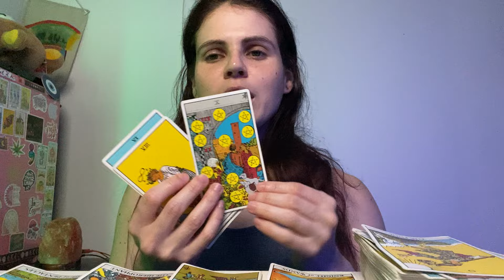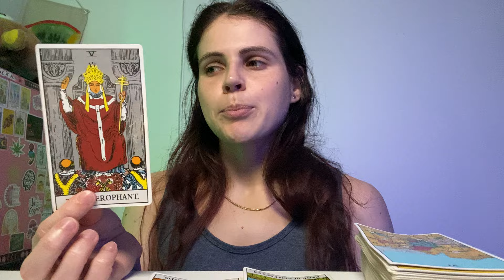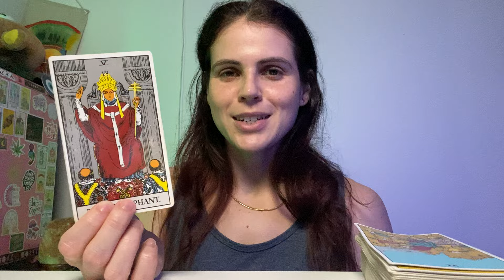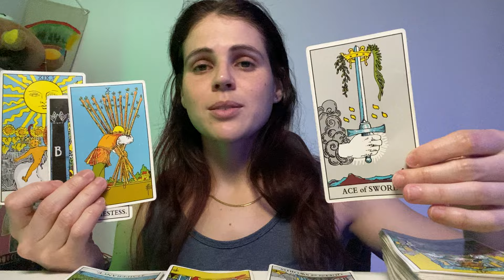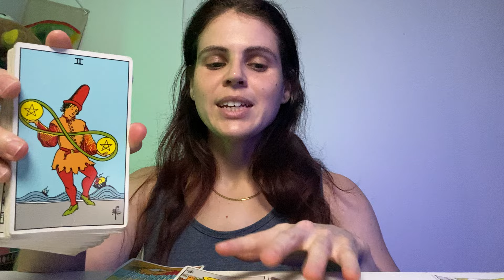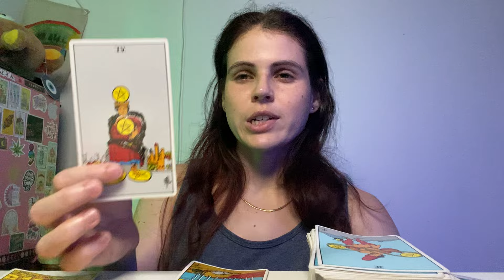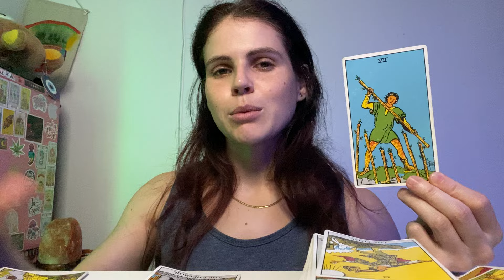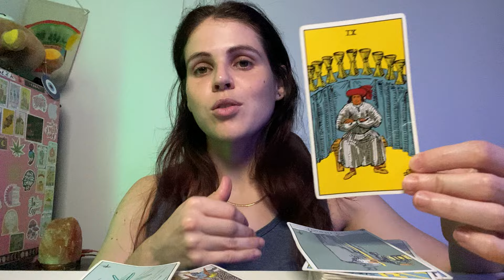GEMINI ♊️ Your INTUITION Knows Best! 🧿 NOVEMBER 4-10, 2024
Love & Light
S.